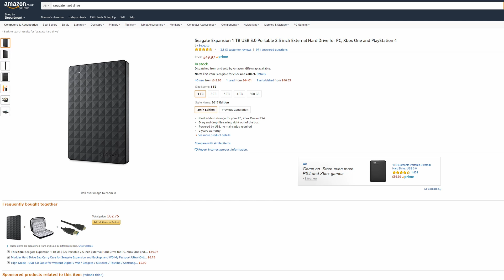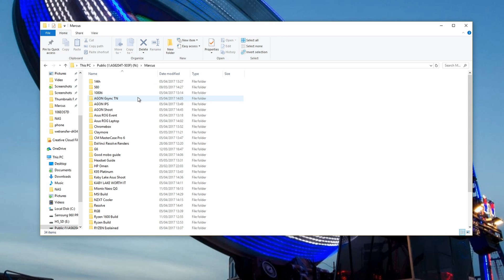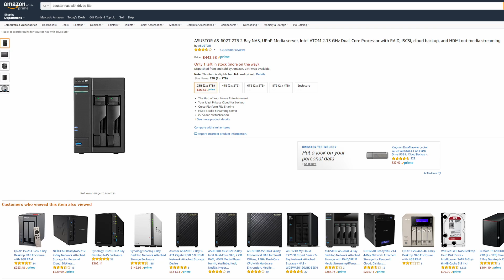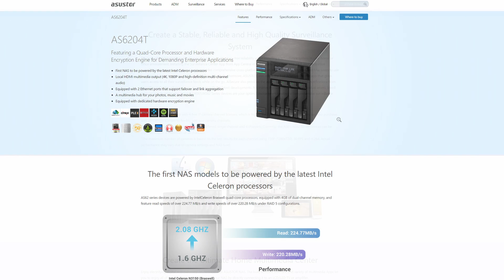Do You Need A NAS?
Ever wondered what a NAS actually is, and whether you need one? PC Centric tries out the Asustor AS6204T, and explains all...

Add pccentric on Snapchat!

A massive thank you to Corsair for sponsoring the channel, and to Asus/Seagate for the loaner NAS & Drives.

PC Centric is a participant in the Amazon EU Associates Programme & Amazon Services LLC Associates, affiliate advertising programmes designed to provide a means for sites to earn advertising fees by advertising and linking to Amazon.co.uk & Amazon.com